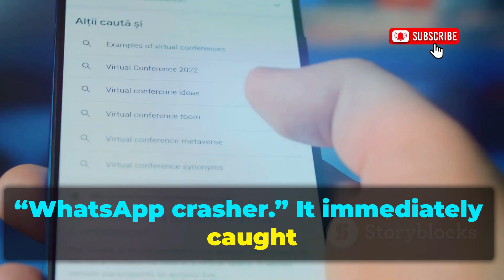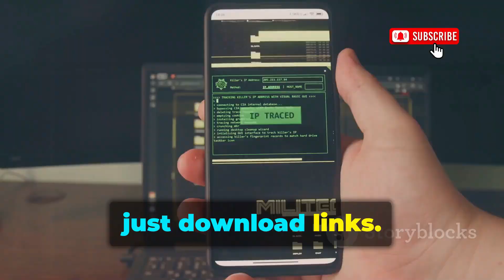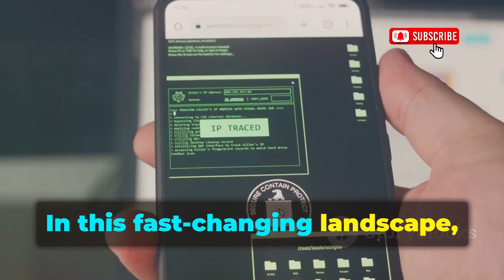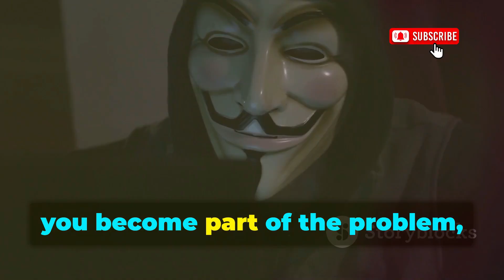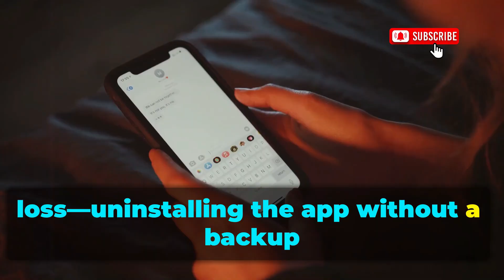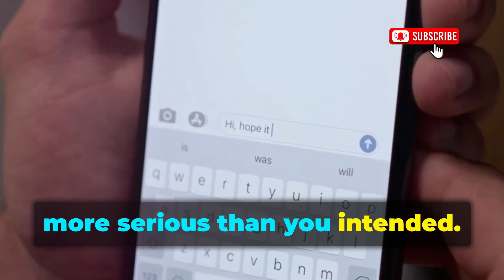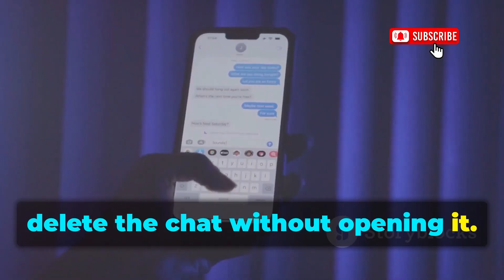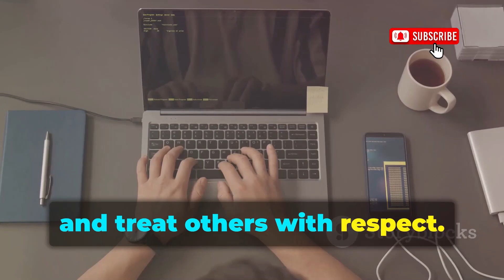I Found WhatsApp Crashing Tools at 2:00 A.M. | Latest WhatsApp Tool For Termux and Kali Linux 2025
It was 2:00 a.m., and a quiet GitHub scroll turned into a wake-up call 🌙. I found public tools that claim to flood messages, crash older clients, or automate harassment — projects that read like lab experiments but sit in plain view. This video names those tools for awareness only — I’m not demonstrating or teaching use. Learn how to spot abuse, keep your apps updated, and protect your chats. 🔒📱